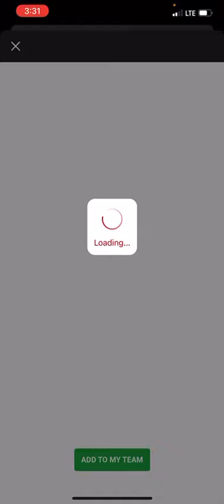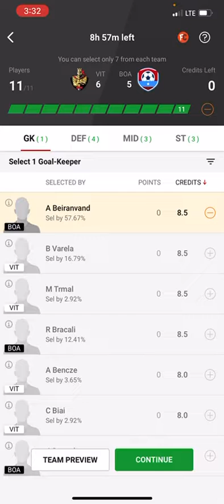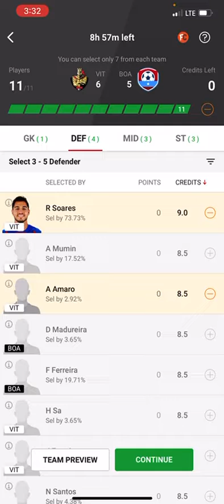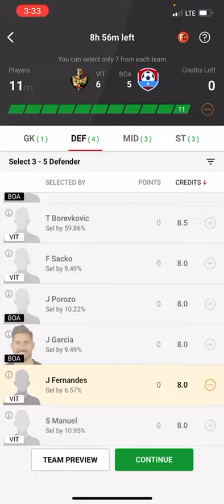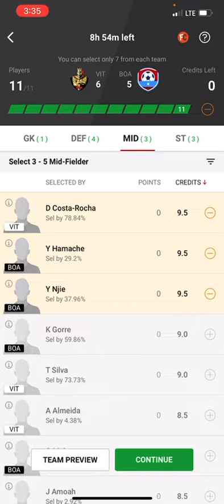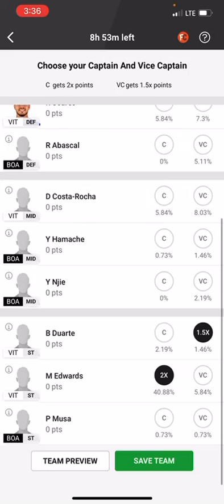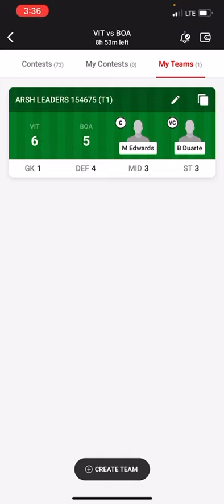VIT vs BOA Dream11 Team | Fantasy Football Tips | Vitoria Guimaraes SC vs Boavista FC